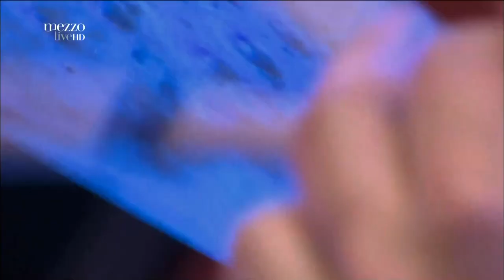Stefano Di Battista Quartet & Baptiste Herbin - Donna Lee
Stefano Di Battista - saxophone
Baptiste Herbin - saxophone
Julian Olivier Mazzariello - piano
Daniele Sorrentino - bass
Roberto Pistolesi - drums